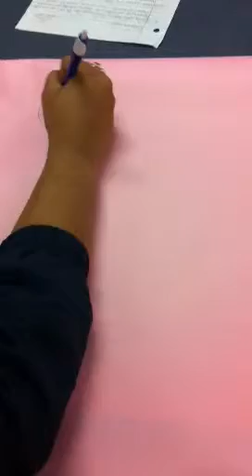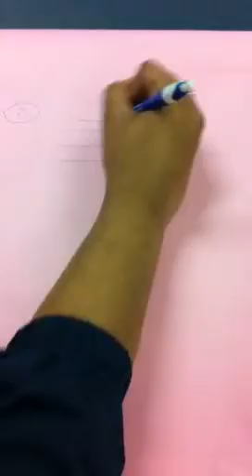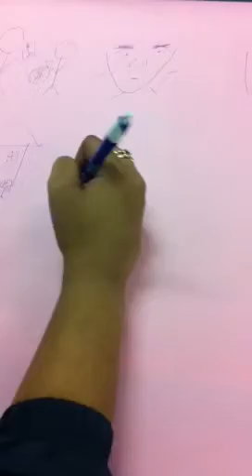Lolley Huck proj part 1